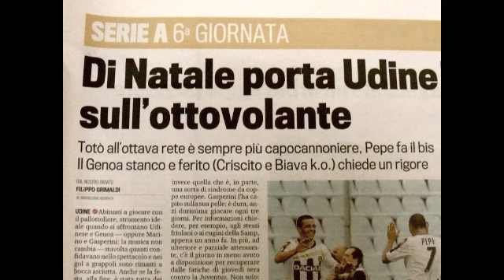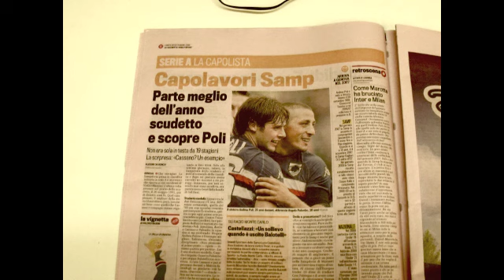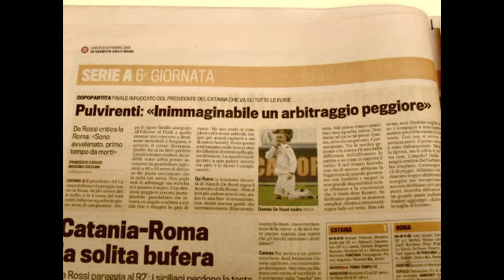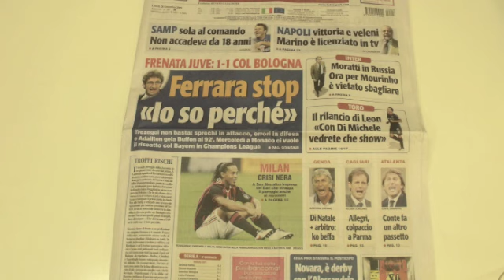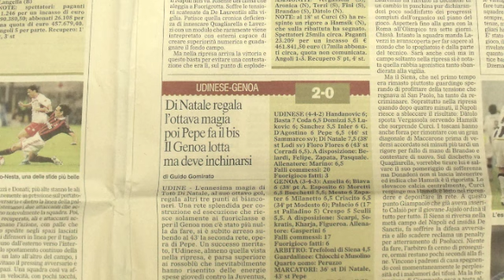Rassegna stampa 28-9-09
La rassegna stampa di lunedì 8 settembre